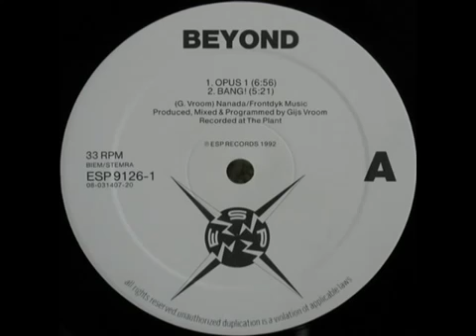Bang !!! -- Beyond [ 1991 ]